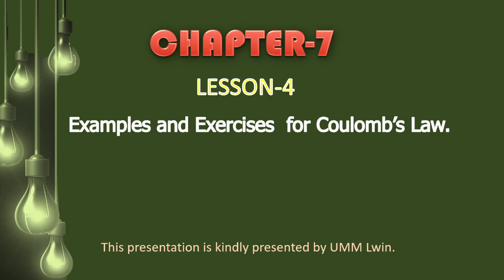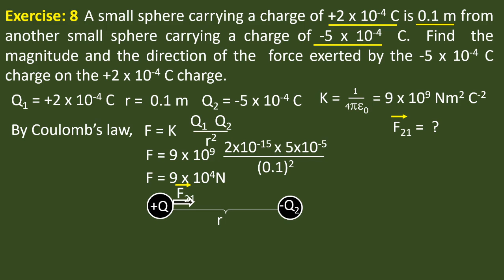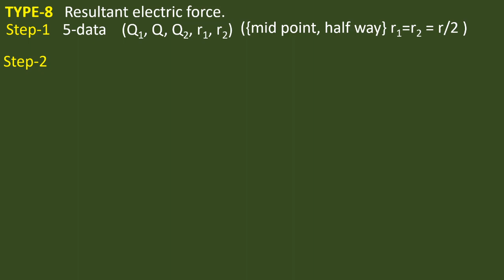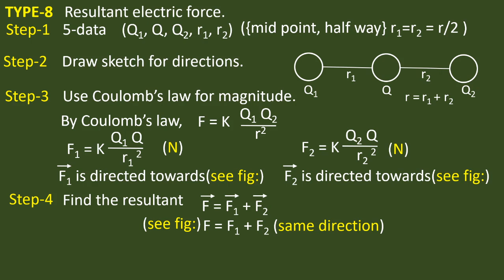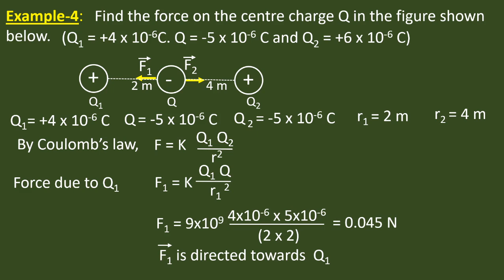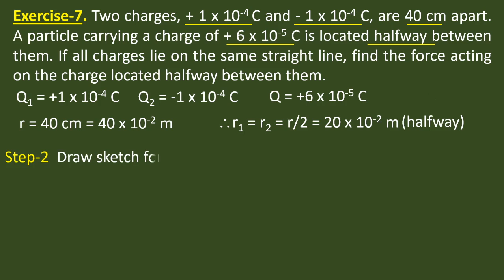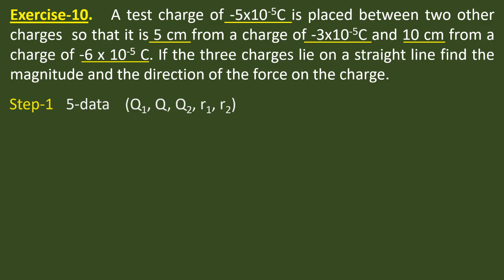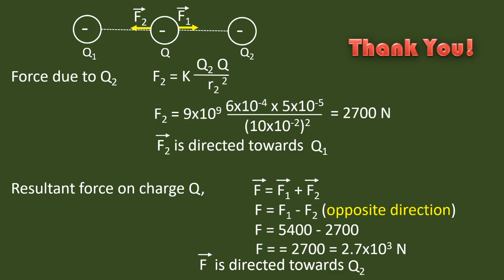သင်ရိုးဟောင်း ဒသမတန်း Physics. Chapter-7: Lesson-4ဆရာဦးမောင်မောင်လွင်